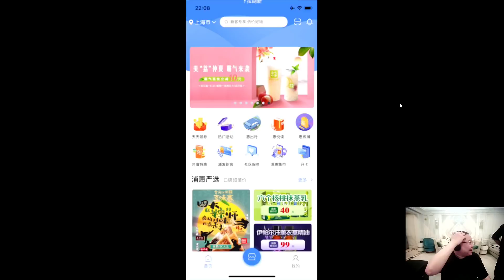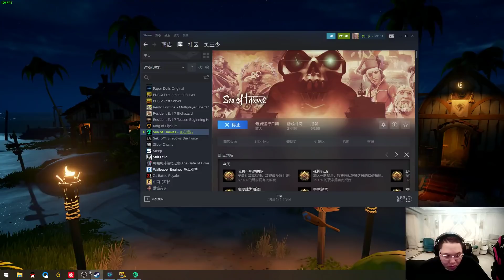【PDD】盗贼之海P3：原来这是个寻宝游戏，名侦探骚猪勇闯洞穴，被普朗克一桶子带走！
17:00 被船长一桶子炸死